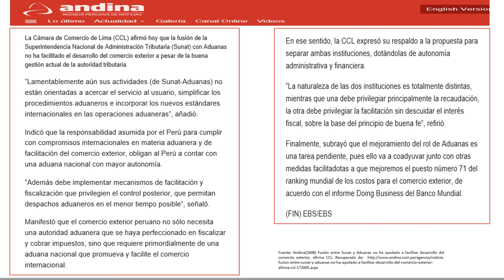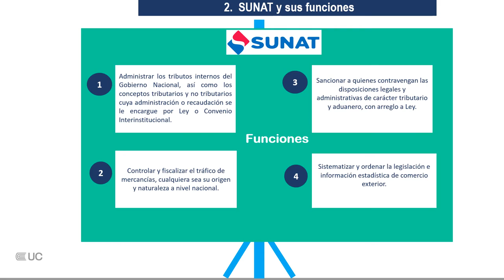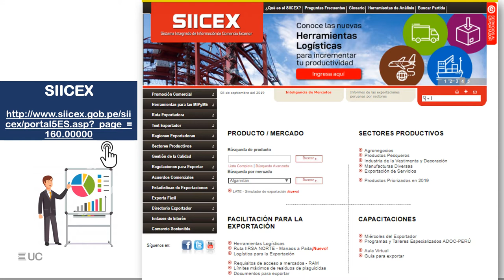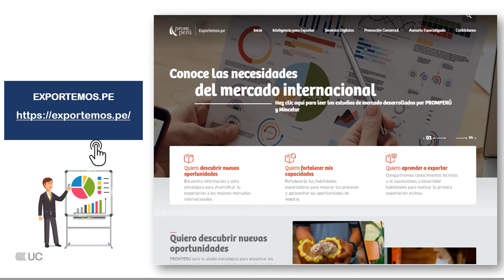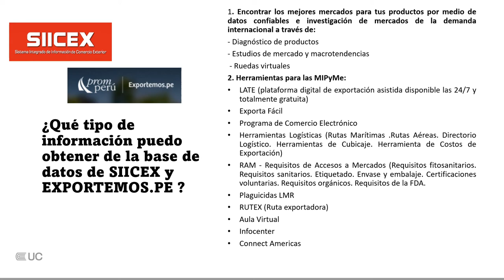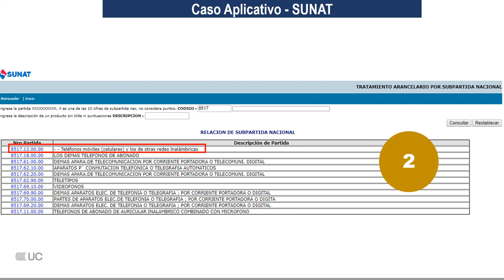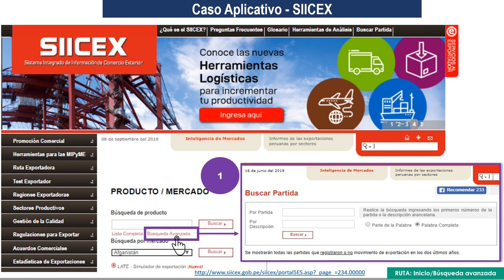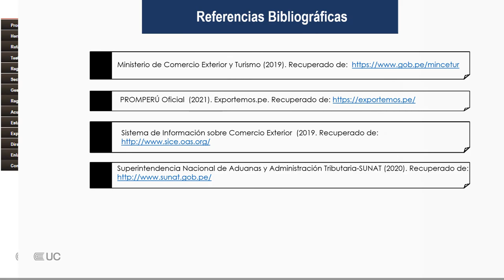Base de datos de la SUNAT. Fuentes de información nacional de comercio exterior.